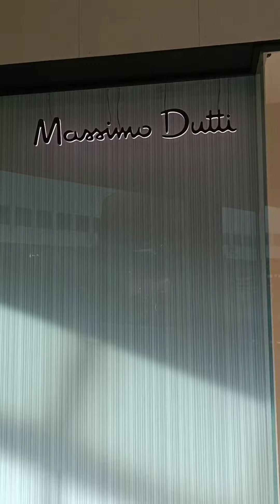MASSIMO DUTTI LIMITED EDITION FW'23 NORTESHOPPING